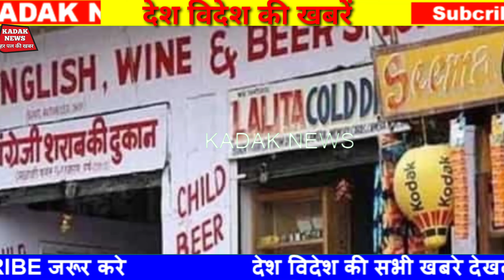भारत में संक्रमण के मरीजों की संख्या बढ़ी 37 हजार पार किन जोन आए सामने